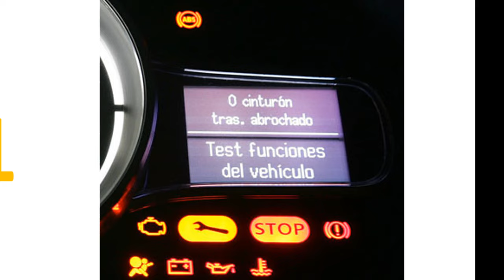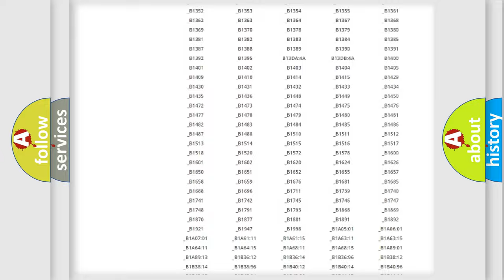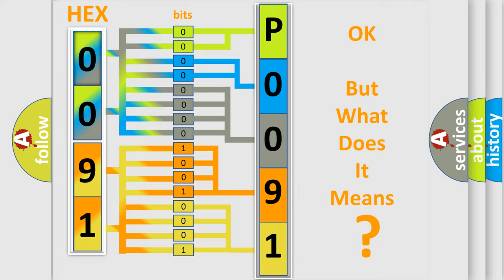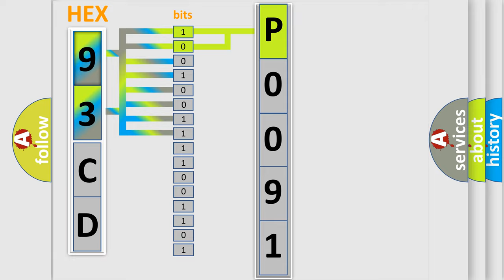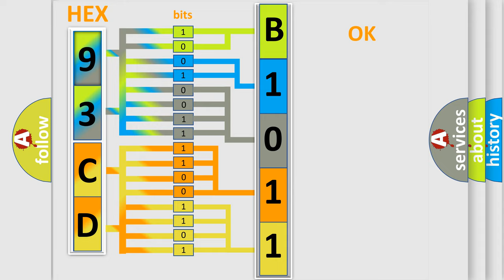DTC Saab P0091 Short Explanation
Contents:
0:21 Basic DTC analysis according to OBD2 protocol standard.
1:48 Insight into programming
2:58 A diagnostically understandable description of the Diagnostic Trouble Code
3:05 Basic error definition

Make:
Saab
Code:
P0091
Definition:
Fuel Level Sending No Change Over Miles
Cause:
Fuel level sending unit signal circuit open or shorted to groundFuel level sending unit ground circuit is openFuel level sensing unit is damaged or the fuel tank is damaged